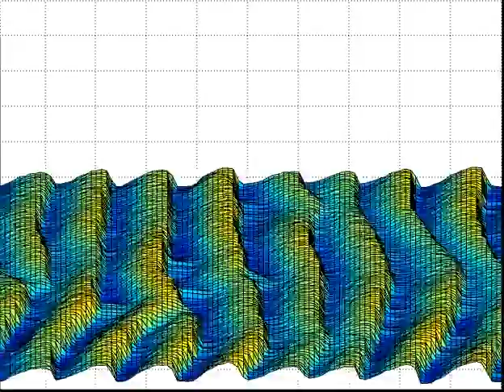sand ripple dynamics in a uniform current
formation of sandwaves in a current. The model contains: topography, grain size distribution, grain volume, compaction and acoustic impedance.

Unpublished mathematical model, 2005, Dr. Peter Staelens (Brugge, Belgium)